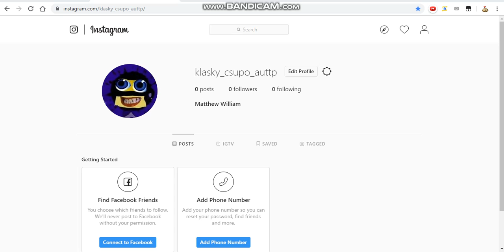My Instagram account